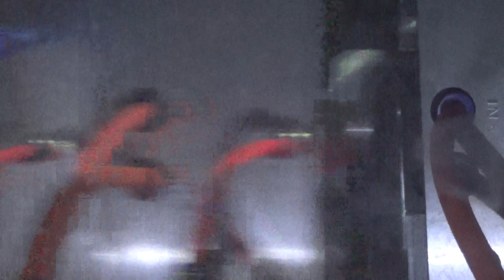High Speed Ice Cream Cup Cover Injection Molding Machine Algeria Bejaia Project